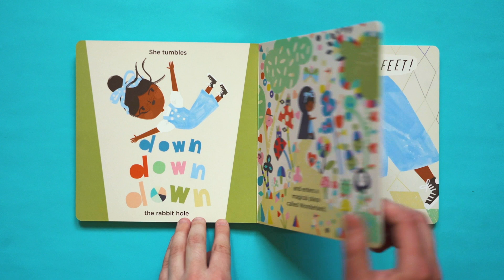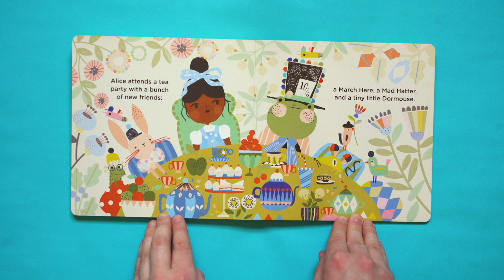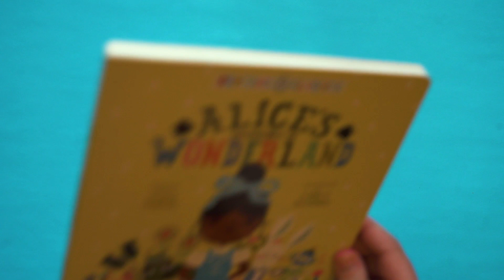ALICE'S ADVENTURES IN WONDERLAND | Read Aloud Flip-Along Book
The story tells the adventure of a young girl named Alice falling through a rabbit hole into a fantasy world. Based on Lewis Carroll's classic, this retelling is perfect for young readers.